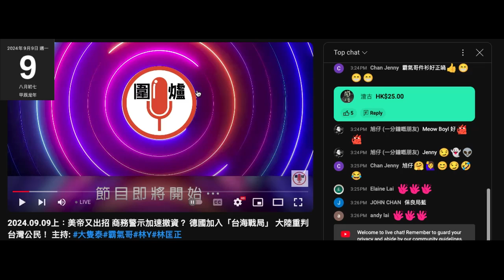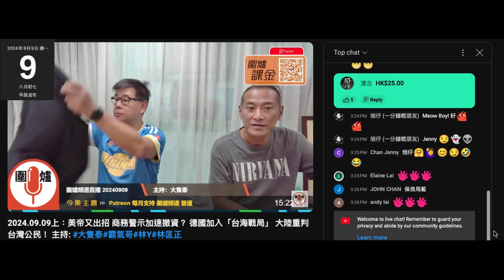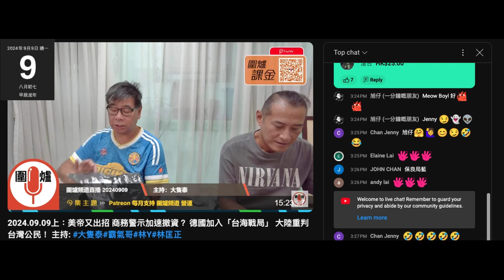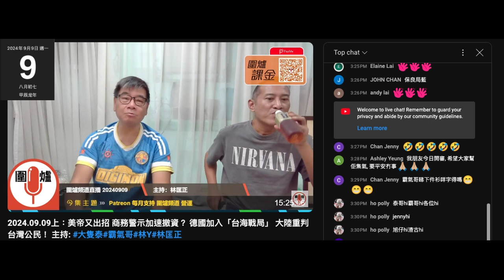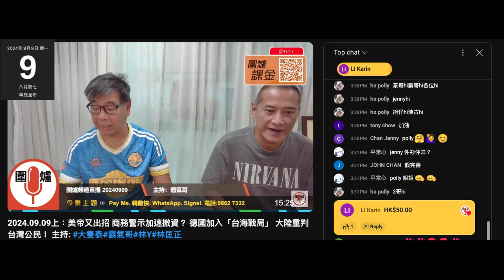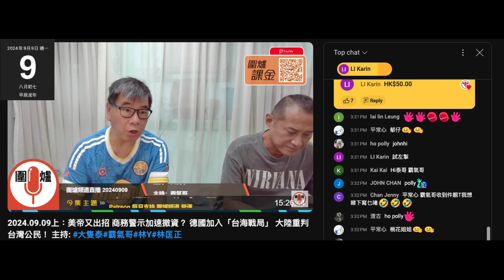20240909 圍爐賤種陳榮泰鳩吹打女人偷錢賊林匡正死咗去睇醫生晏啲返唔知返唔返到，去完個聚會見過黃浩銘就扮代表幫花生台厘清花生台啲人跟劉細良無關。偷錢賊唔想返用病，隻雞傳咗性病呀，晚晚咁精神吹河馬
無人指花生台跟劉細良有關，自己死去問黃浩銘，黃浩銘話嗰晚跟陶君行做咗集之後無再做（昌昌無再做城寨）

吹嘢吹啲唔吹啲，自己死去八掛就吹到圍爐啲腦殘要佢去問花生台啲人跟劉細良之間，八撚完就扮代表，真係唔知憑乜？花生台啲聽眾係圍爐度託佢問咩？人哋唔識係直播度問呀？有聽開都知啦，過咗咁耐仲無嘢講搵嘢講，去人哋個聚會擺人咁多嘢係度扮關心。多撚餘
連賤種霸氣都話人哋個台啲嘢，人哋有個花生台